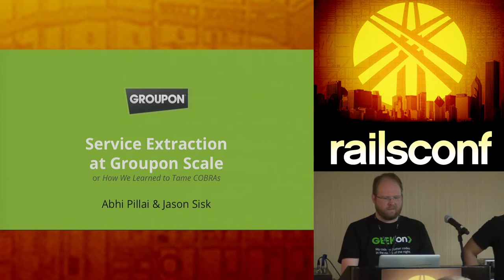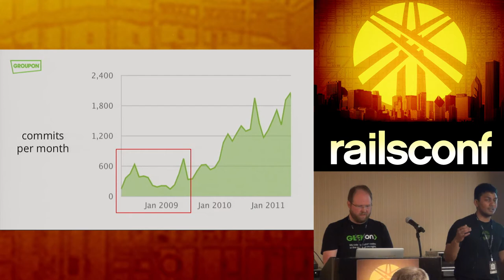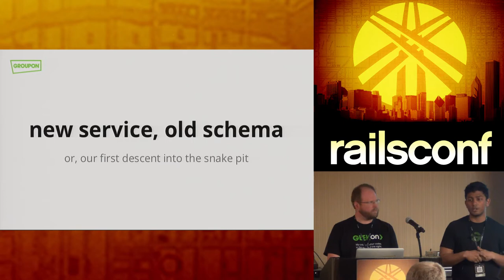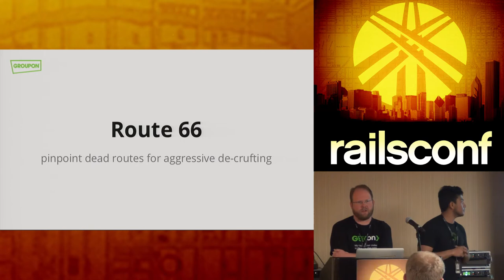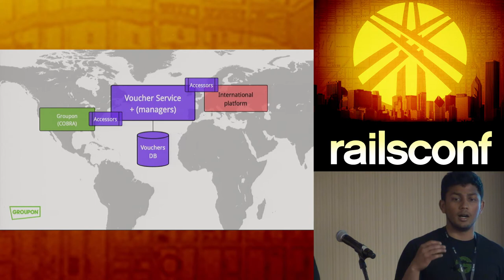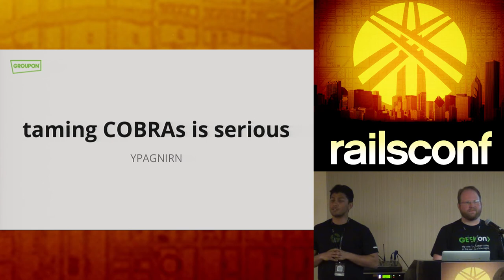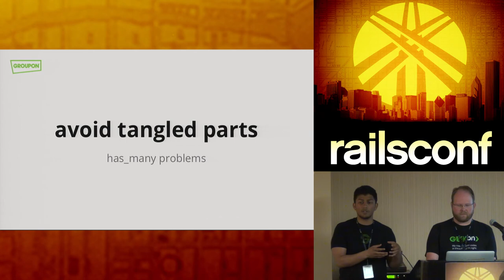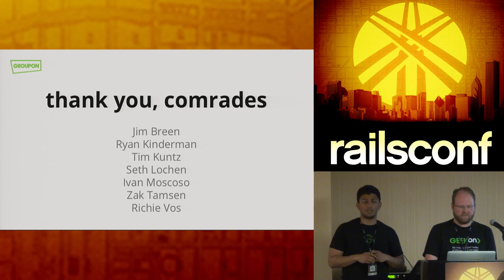RailsConf 2014 - Service Extraction at Groupon Scale by Jason Sisk & Abhishek Pillai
You've probably heard it over and over that extracting services from Rails monoliths is tricky business. But we're here to assure you—it's even trickier when you've got 40+ million active global customers and development teams distributed across the world. So to help illustrate the work that goes into that process, two Groupon engineers are here to talk about the lessons they've learned along the way.